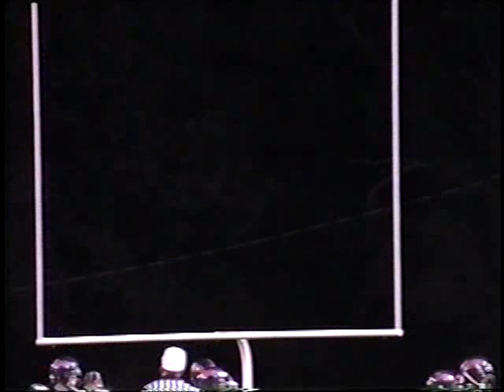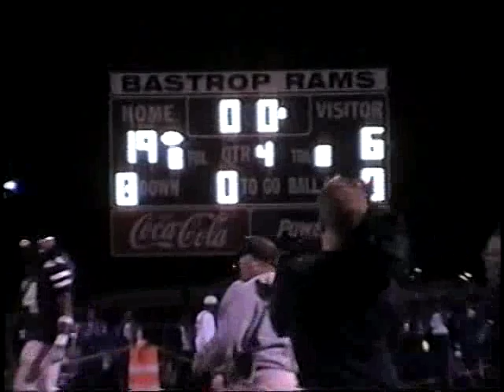Bastrop vs Neville 2003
Bastrop Rams 19 vs Neville Tigers 6
2003
LHSAA District Game